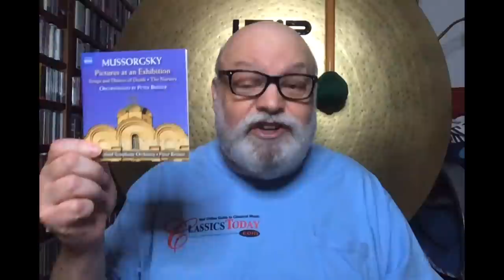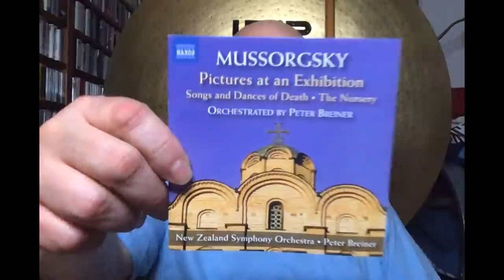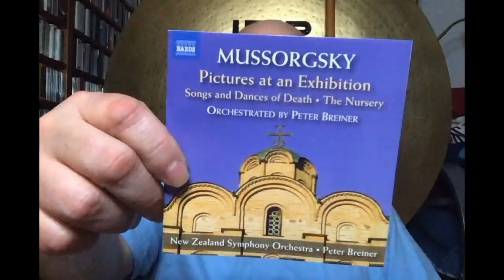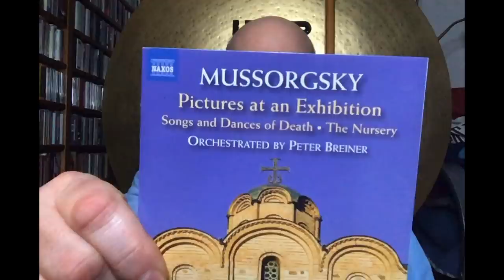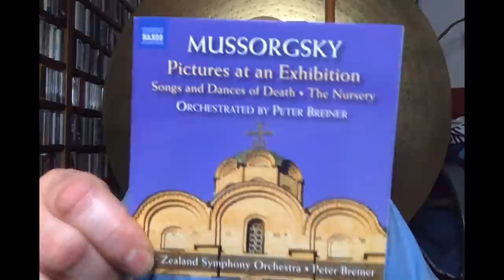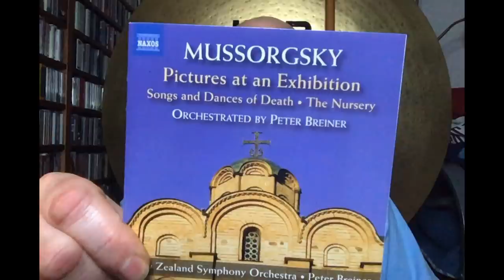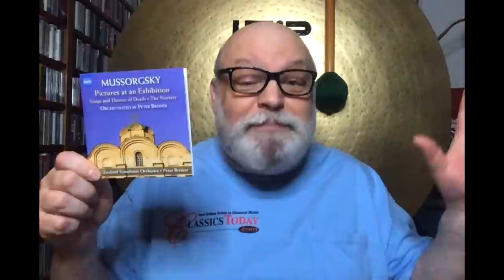Review: Another Orchestration of Pictures at an Exhibition--Then Comes the Good Part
Peter Breiner's orchestration for Naxos of Mussorgsky's Pictures at an Exhibition doesn't hold a candle to Ravel's, and his conducting is glacially slow, but these purely orchestral arrangements of two magnificent song-cycles--Songs and Dances of Death and The Nursery--are simply marvelous, and worth the price of the disc.